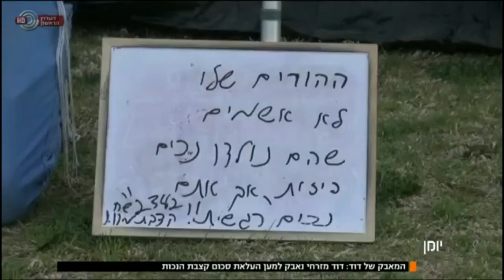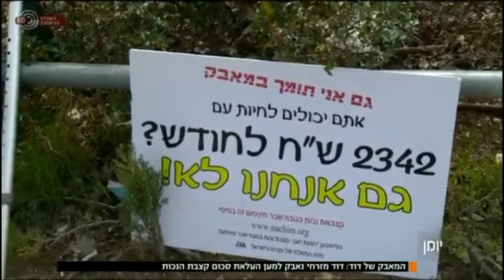דוד מזרחי בן להורים נכים נלחם למען העלאת קצבאות הנכים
כתבה חשובה של התוכנית יומן  מהערוץ הראשון (תודה לכם) על הכתבה החשובה.
דוד מזרחי בן להורים נכים,שגדל בעוני ,התחבר לארגון לה פאמליה,חיי את השינאה
עד שהחליט לעזוב והפך לאדם חושב שמגשר בין אנשים. דוד הצליח
לגרום למאבק הנכים להגיע לתקשורת .